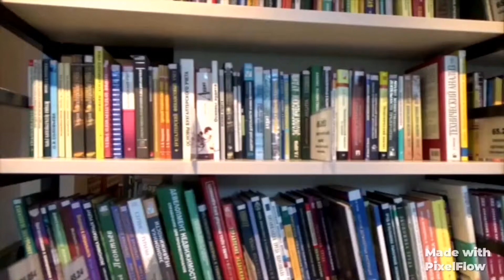Soyayya mai dadi 🌷❤️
Mungodai da ziyartar Channel dimo

Mai sunan Kamal Iliyasu karku manta

Kumana subscrip da leki da Sharaf

mazajene Adama zango# arewa24 tv# Umar m shareef# hamusu bareeka isa ayagi mubarakeey TV
Tsarkar gida TV tanimu TV